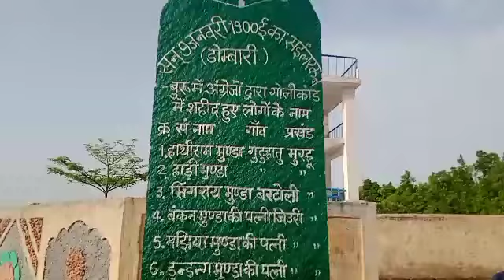khunti dombari buru / डोमबारी बुरु /jharkhandi ranchi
खूंटी/ khunti me ya banaya gaya h Or kafe mn mohak h yaha kafe kog jata h es jagha se bahut hi acha dikta ya marag hada saide h Or khunti se 20 km mi एस्थित है और bahut hi lobhone h.